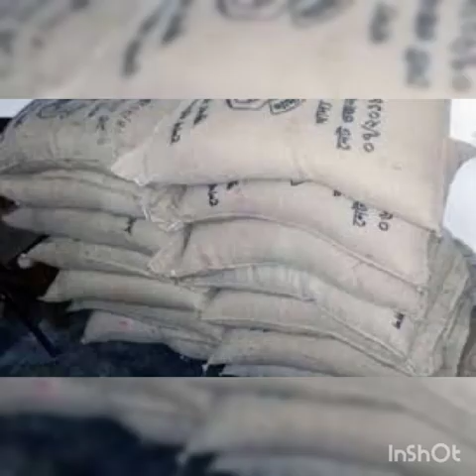করোনার ত্রানের চাল চুরি করে যে চেয়ারম্যান (প্রতিবাদী গান)- নকুল কুমার বিশ্বাস | Coronar Chal Churi